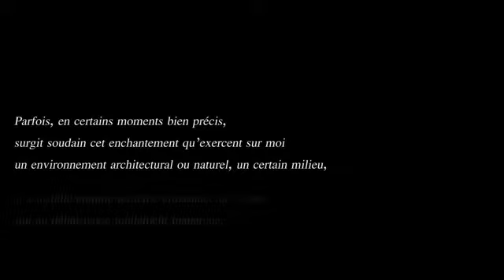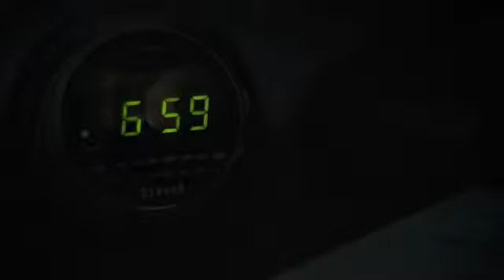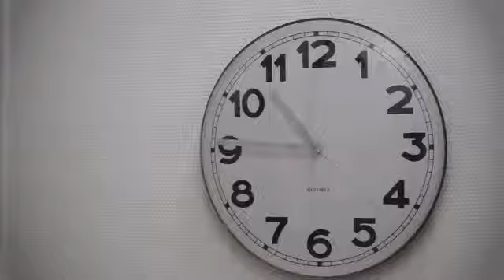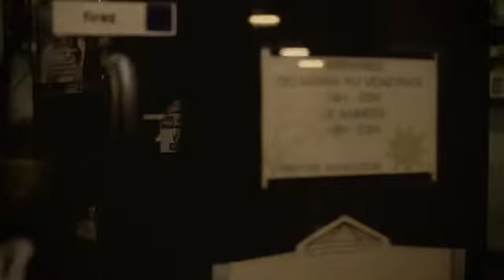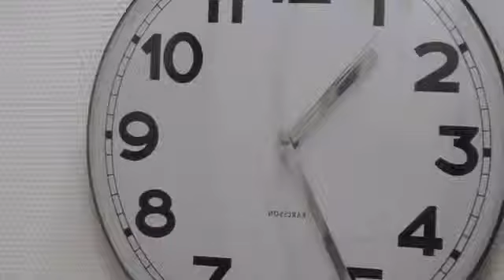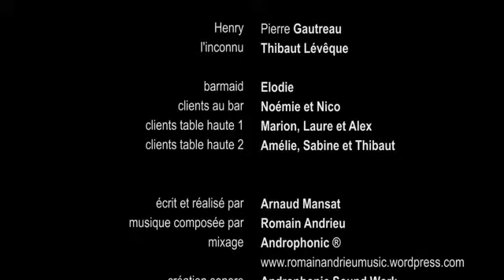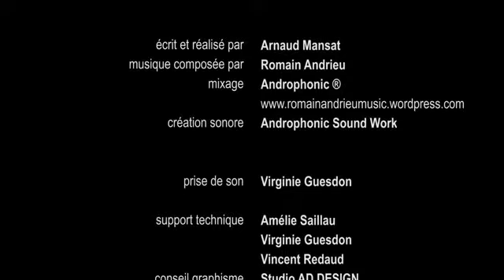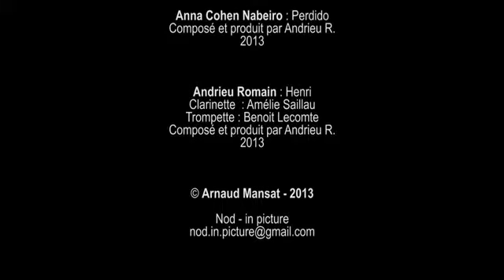Henri - la magie du réel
Court métrage présenté dans le cadre du concours Archi court.
Ecrit, réalisé et produit par Arnaud Mansat, 2013
Musique et mixage, Romain Andrieu (romainandrieumusic.wordpress.com) Androphonic Works

Short movie realized for movie contest: Archi court of Toulouse (France). Theme is "stunning, extraordinary architecture".
I produced it to emphasize the way each of us has its point of view, that reality can be changed anytime by watching things in a different way.

Produced and realised by Arnaud Mansat, 2013
Musique and mix: Romain Andrieu (romainandrieumusic.wordpress.com) Androphonic Works
camera: Nikon D7000
Text: Peter Zumthor: Thinking Architecture